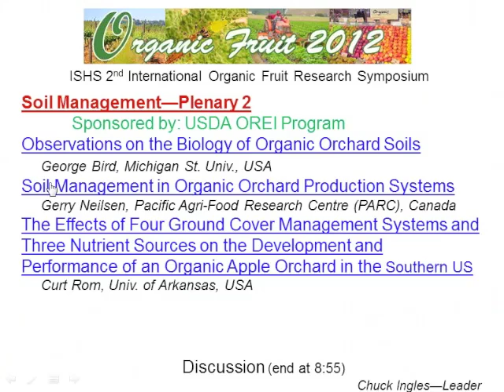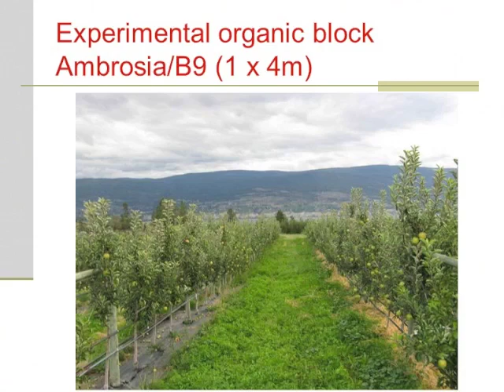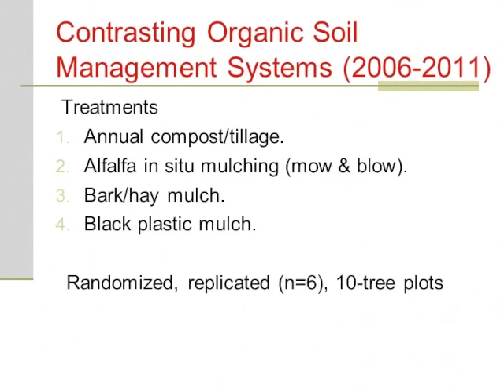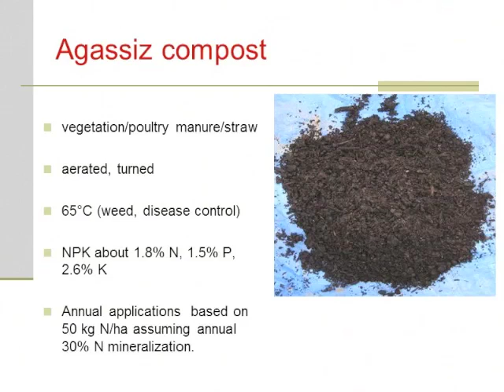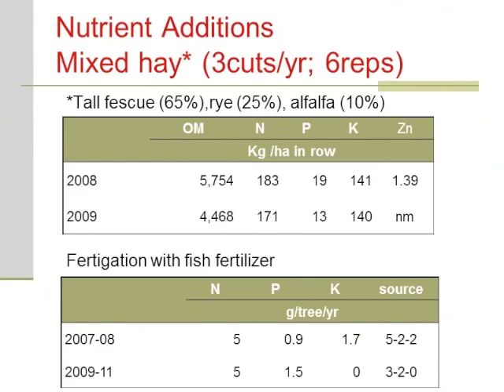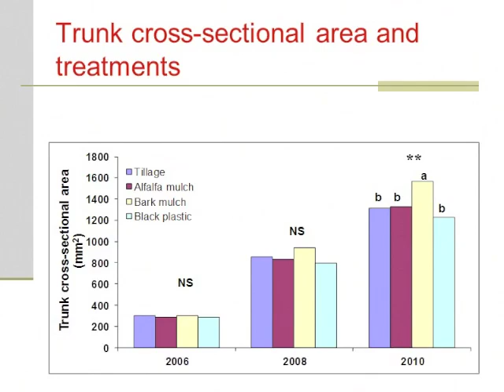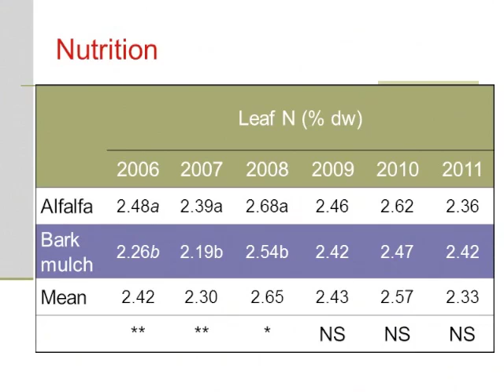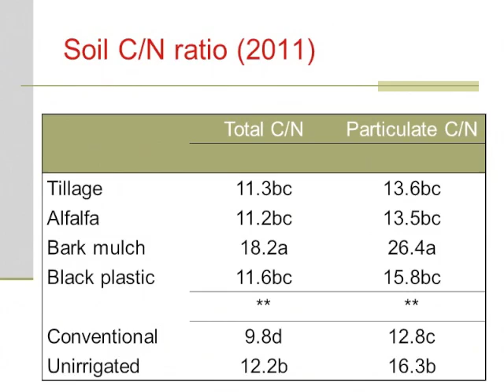Soil Management in Organic Orchard Production Systems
Title:  Soil Management in Organic Orchard Production Systems
Speaker:  Gerry Neilson, Canada